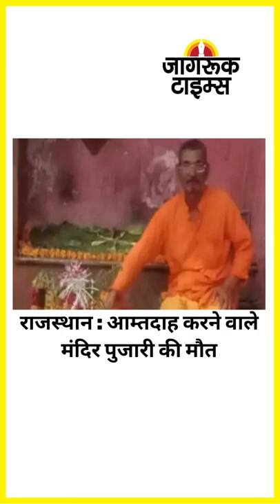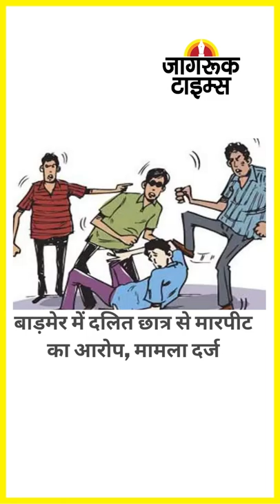JAGRUK TV : SUPER FAST NEWS 19.08.2022